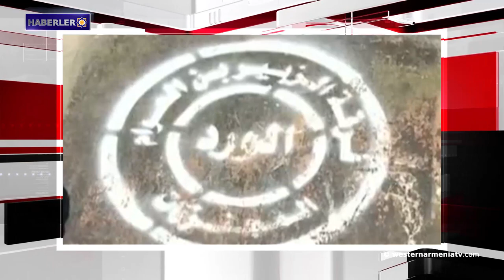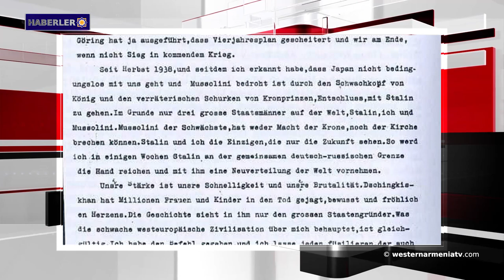Erdoğan, Avrupa'yı tehdit etmeye devam ediyor.Haberler 2019-09-06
1- Batı Ermenistan’ın Urfa ilindeki  Ermeni Surp Asdvadzadzin kilisesi yok olma tehlikesi altında
2- Norşen'deki Leonid Hurunts adlı okulda yeni bir proje gerçekleştiriliyor
3- Azerbaycan uçakları İslam Devleti militanlarına silah tedarik ediyor
4- Avrupalı güçler İran'ı 2015 nükleer anlaşmasına uymaya çağırdı
5- Erdoğan, Avrupa'yı tehdit etmeye devam ediyor
6- Adolf Hitler’in kamuya mal olmuş sözü"Bugün Ermenilere karşı uygulanan soykırımı kim hatırlıyor?"
7- 57. New York Uluslararası Film Festivali'nde Sergey Paracanov'un  filmi gösterimde